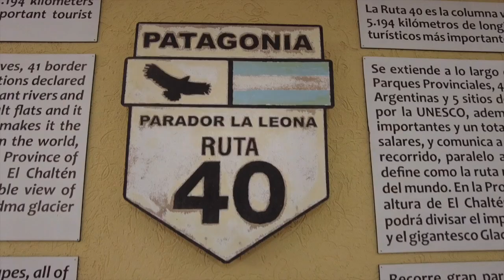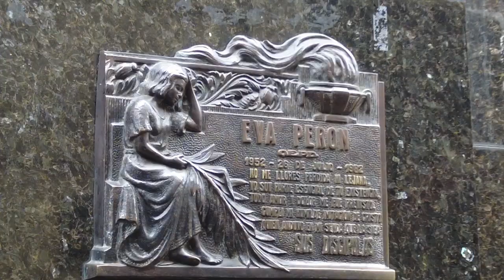ARGENTINA - DIC 2022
Viaje a Argentina: Buenos Aires, Calafate, Iguazú